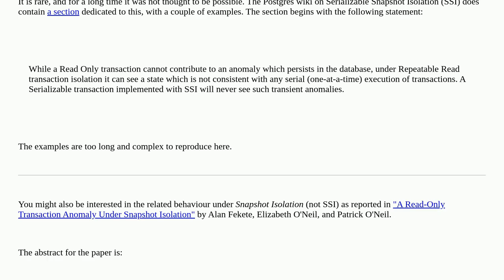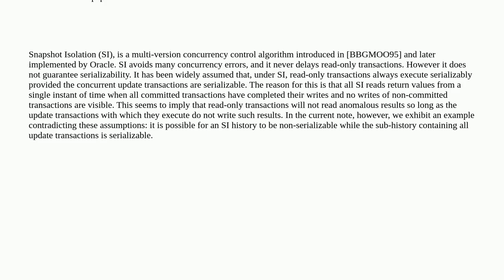Dba: Do READ ONLY transactions ever cause serialisation anomalies (or, is SERIALIZABLE ever usefu...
Do READ ONLY transactions ever cause serialisation anomalies (or, is SERIALIZABLE ever useful for READ ONLY)?

A special thanks goes out to the community

  isolation-level postgresql